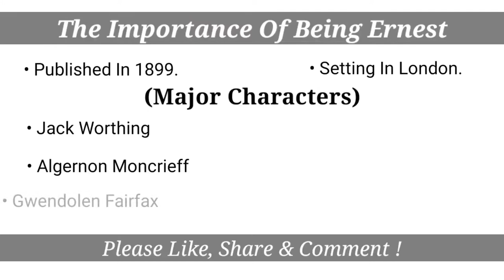Importance Of Being Ernest in Bengali